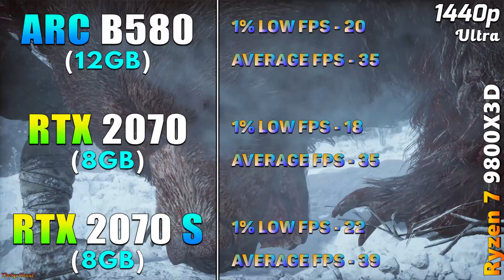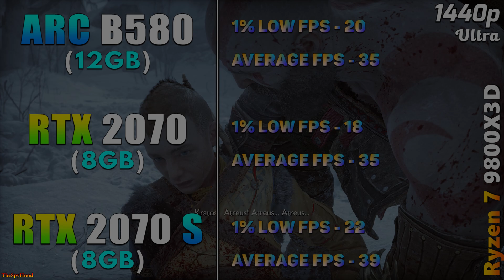INTEL ARC B580 12GB vs RTX 2070 8GB vs RTX 2070 SUPER 8GB | PC Gameplay Benchmark Tested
INTEL ARC B580 12GB vs RTX 2070 8GB vs RTX 2070 SUPER 8GB | PC Gameplay Tested in 1080p and 1440p

System Specs :
Operating System : Windows 11 Pro 64 Bit
CPU : AMD Ryzen 7 9800X3D (Gigabyte X870E Aorus Master)
GPU 1 : INTEL ARC B580 12GB
GPU 2 : NVIDIA GeForce RTX 2070 8GB
GPU 3 : NVIDIA GeForce RTX 2070 SUPER 8GB
CPU Cooler : MSI MAG Coreliquid C360 AIO Liquid Cooler
PSU : Asus ROG Thor Platinum II 1200W
RAM : 4*16GB DDR5 6000MHz